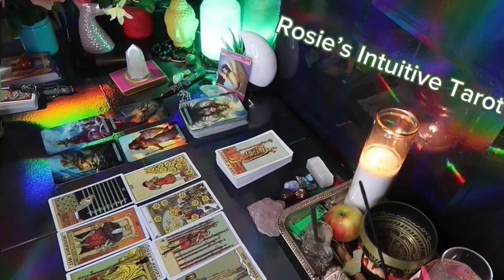VIRGO: ❤️ "A NEW PERSON SHOWS YOU ATTENTION & AN EX RETURNS"💗🤯 APRIL 2024 LOVE TAROT READING🤩🔥😍